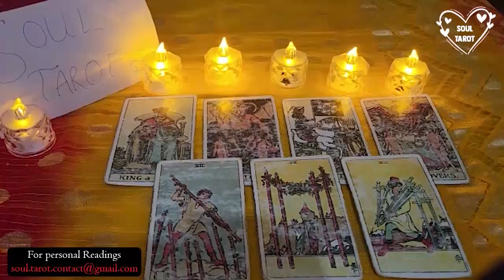ARIES 💔 NO COMMUNICATION I STILL LOVE YOU WILL YOU EVER TRUST ME AGAIN 🤫🥵🤤 JULY 2023